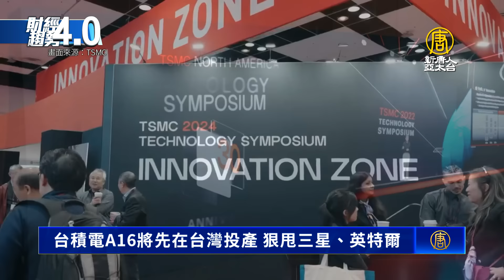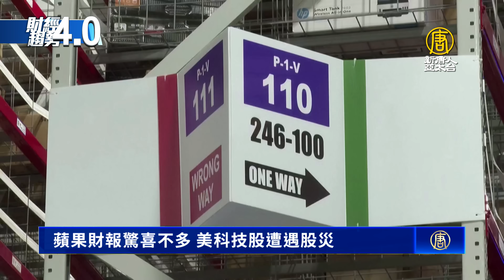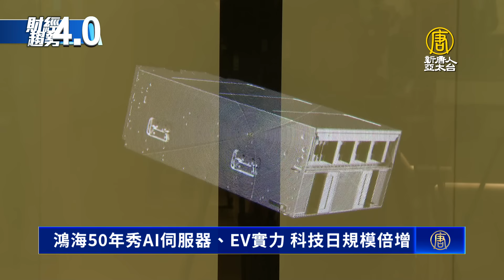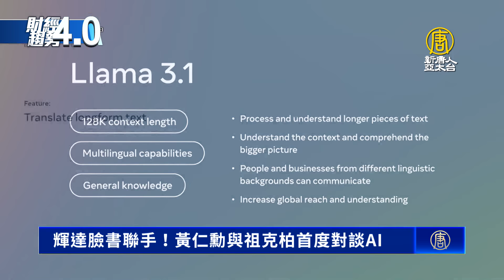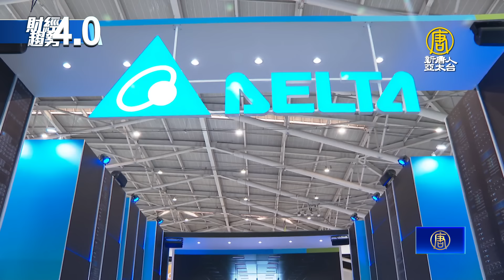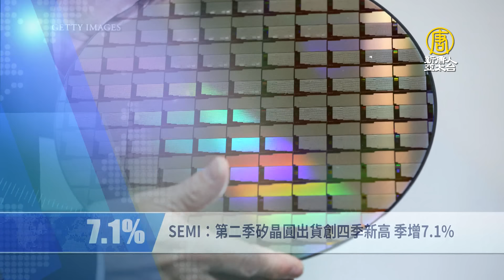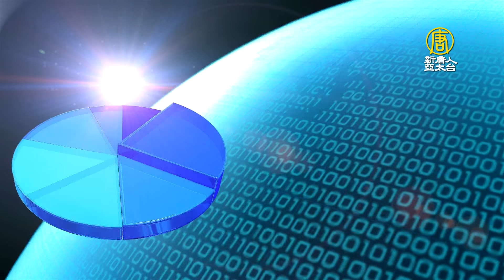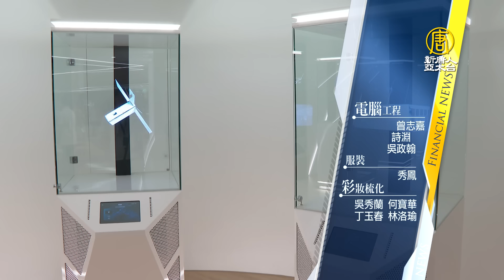台積電領軍 日本半導體一條龍已成形！台積電A16狠甩三星.英特爾！黃仁勳與祖克柏首度對談AI！MIT可信任軟體 是台產業擴張關鍵！｜財經趨勢4.0 【2024年8月3日】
台積電設熊本廠後，上個月底，日月光投控至北九州設廠的計畫成真，這代表由台積電領軍的日本半導體供應鏈一條龍，已經成形。
關鍵時刻，帶您迅速掌握潮流趨勢，歡迎您收看財經趨勢4.0。
本集精彩的內容有：

台積電A16將先在台灣投產 狠甩三星、英特爾

蘋果財報驚喜不多 美科技股遭遇股災

蘋果加碼印度製造 傳鴻海在印製造高階i16

鴻海50年秀AI伺服器、EV實力 科技日規模倍增

財經趨勢短波-八月三日

輝達臉書聯手！黃仁勳與祖克柏首度對談AI

台達電再下修EV成長 長期看好「換電」趨勢

友達車用營收增 三大營運支柱助轉型

數字會說話-八月三日

蕭美琴：MIT可信任軟體 是台產業擴張關鍵

量子教育列大一必修 元智大學攜台積電推學程

財經活動預告-八月三日